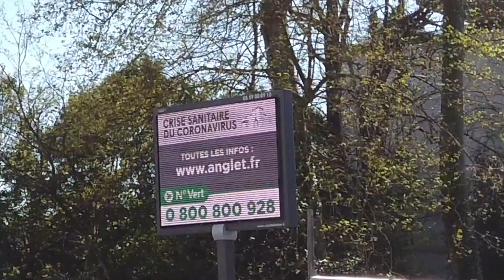Anglet confiné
La ville d'Anglet est déserté comme toutes les villes de France et d'ailleurs, en raison de la pandémie du Coronavirus...